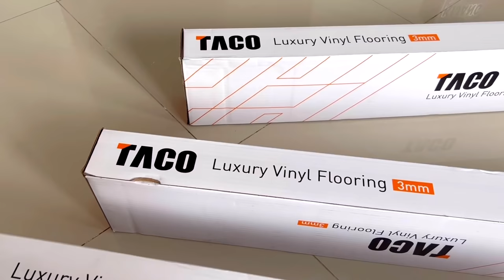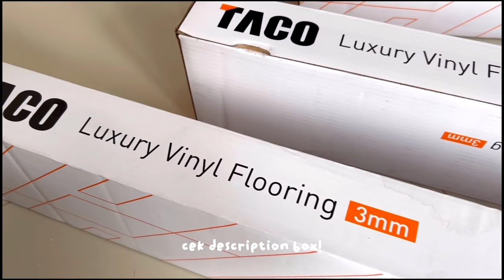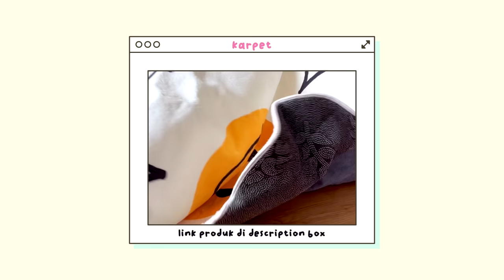ROOM MAKEOVER! dekor kamar pastel ala pinterest, pasang vinyl TACO jadi aesthetic 🌈😍✨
dekor kamar ala pinterest danish pastel? bisa dong!!
kebanyakan kamar aesthetic di pinterest pakai lantai vinyl, eh ternyata emang bener lantai vinyl bikin ruangan makin cantik 😍

aku pakai lantai vinyl TACO, warna warm cherry TV-010.
kelebihan lantai vinyl TACO :
● Tahan Air
● Tahan Gores
● Anti Rayap
● Tidak Licin
● Tahan lama
● Perawatan mudah (di sapu dan pel seperti
biasa)
● Pemasangan mudah dan cepat
● Pemasangan tidak berdebu